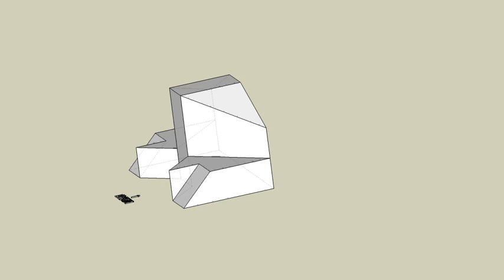育才出版測驗本第90頁第三題-等角圖展示